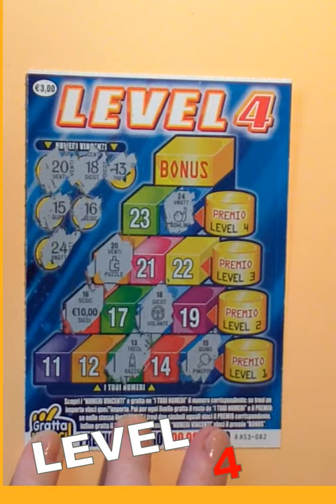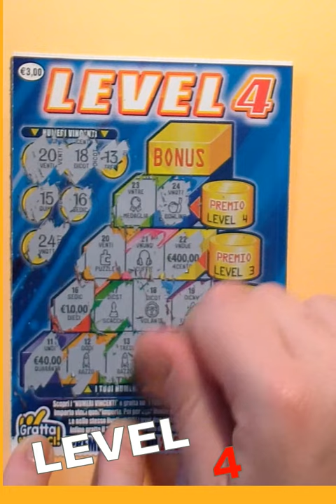Gratta e Vinci - Level 4 - Grattiamo Insieme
Benvenuti al Gratta e Vinci Party: Grattiamolo Insieme! In questo video emozionante, vi invitiamo a unirvi a noi per una serata piena di divertimento e adrenalina. Prendete i vostri biglietti del Gratta e Vinci e preparatevi a grattare insieme a noi, nella speranza di scoprire premi sorprendenti e vincite favolose. Saremo circondati da eccitazione, risate e suspense mentre condividiamo l'emozione del grattare i biglietti. Che sia un numero fortunato, un simbolo vincente o una combinazione magica, ci divertiremo a scoprire cosa la fortuna ha in serbo per noi. Non importa se saremo fortunati o no, l'importante è passare un momento spensierato e pieno di allegria. Quindi, prendete un biglietto, afferrate la vostra moneta e preparatevi a grattare insieme a noi al Gratta e Vinci Party: Grattiamolo Insieme!